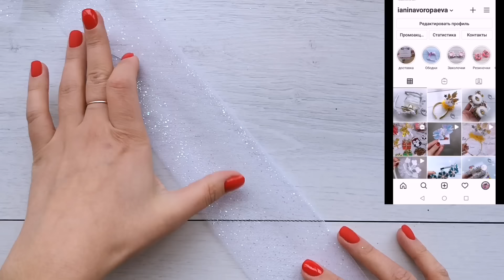Я НЕ УСПЕВАЮ ИХ ДЕЛАТЬ. Самая Популярная Модель НОВОГОДНЕГО УКРАШЕНИЯ